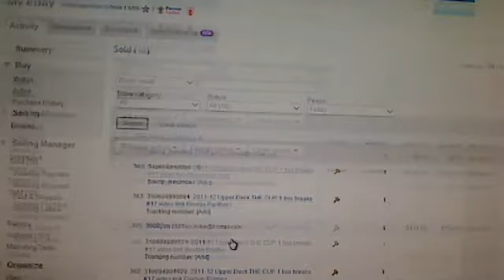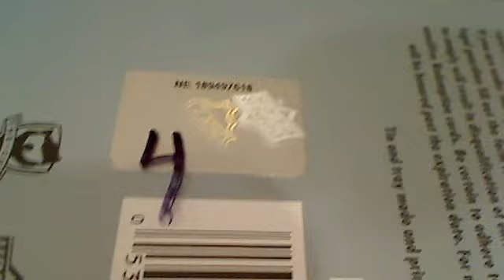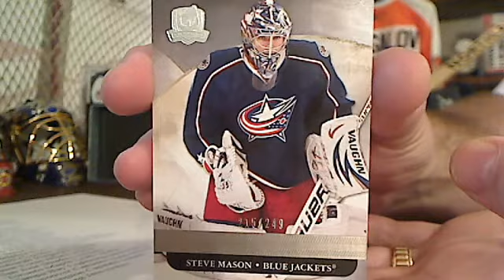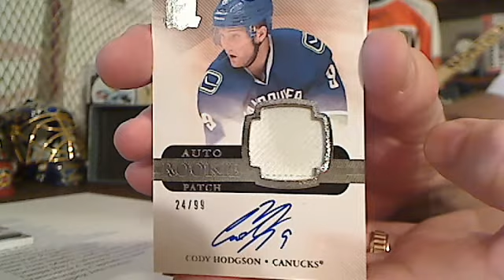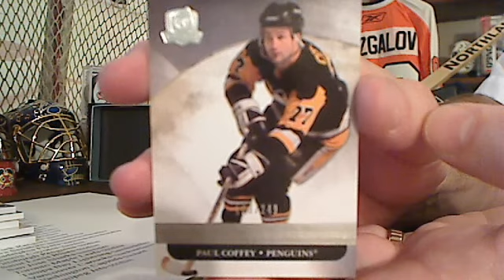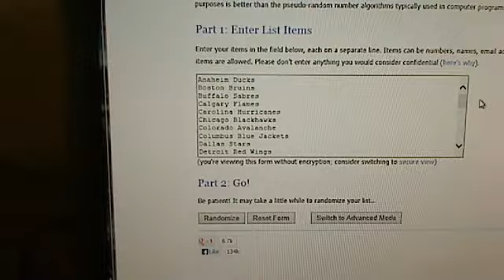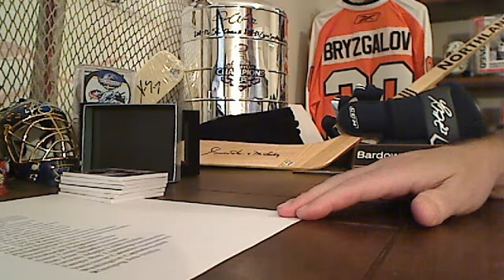11-12 The Cup #17 Video